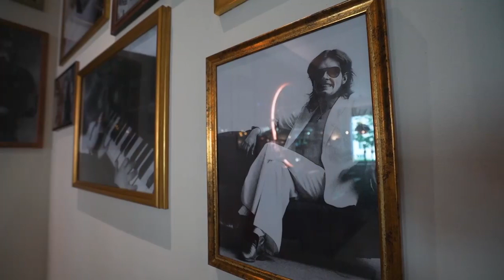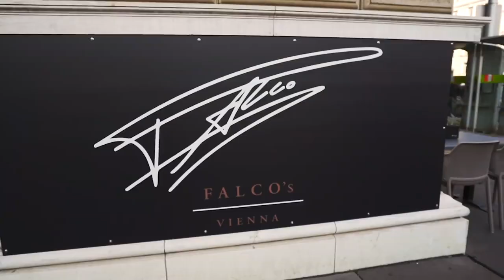Falco Restaurant Wien - Schwarzenbergplatz